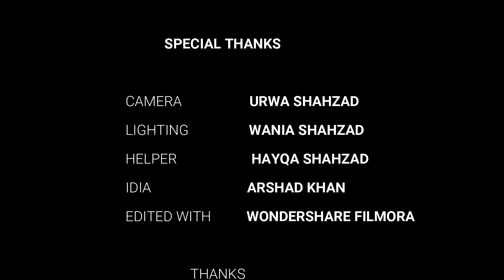ARVI GOSHT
IT IS VERY TASTY AND YUMMY DISH